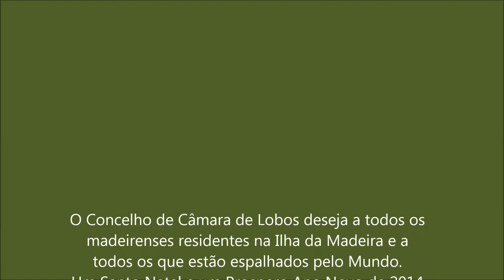Presepio de Rua de Câmara de Lobos - 29.12.2013 - Câmara de Lobos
O Concelho da Câmara de Lobos deseja a todos os madeirenses residentes na Ilha da Madeira e a todos os que estão espalhados pelo Mundo.
Um Santo Natal e um Prospero Ano Novo de 2014